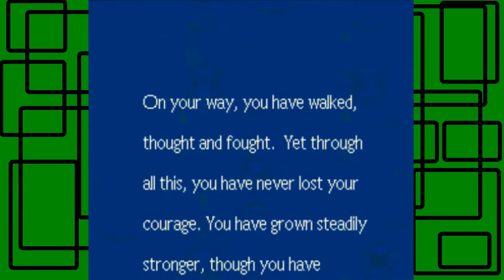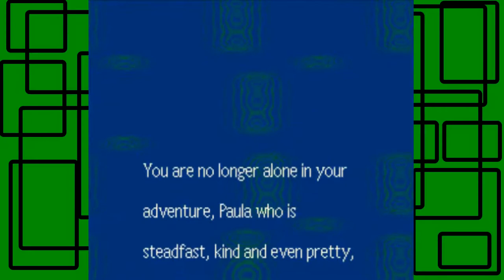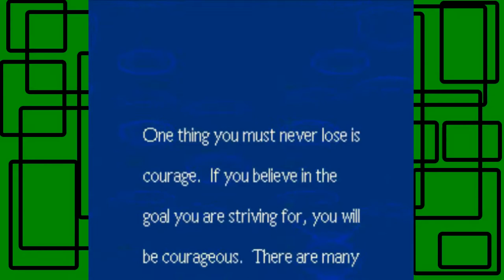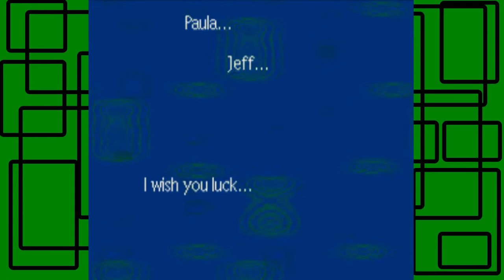EarthBound - Part 31: Big Belch and Big Tasks | GiantGrotle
This boss has a big belch! It's gross! We also have big tasks that need to be completed!